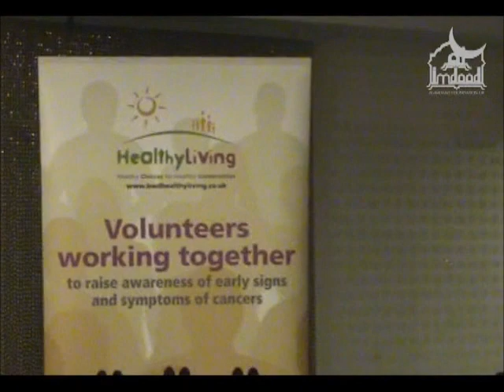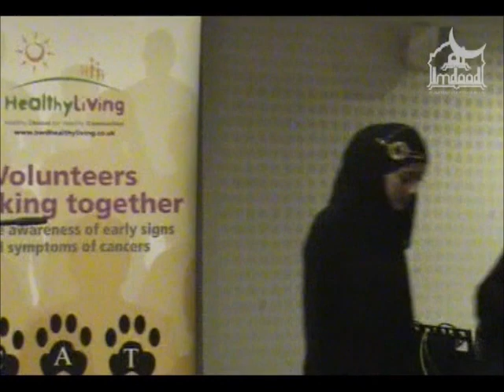EMOTIONAL - Sister Ayesha - Journey of Faith 2012